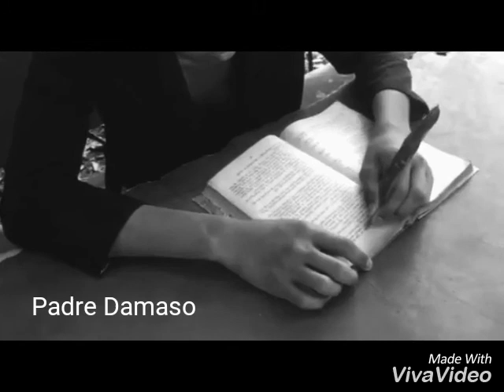Noli Me Tangere trailer Grade 9-hosea Group R and A